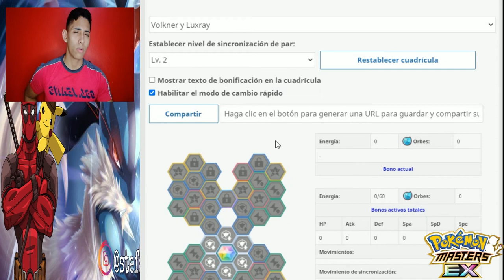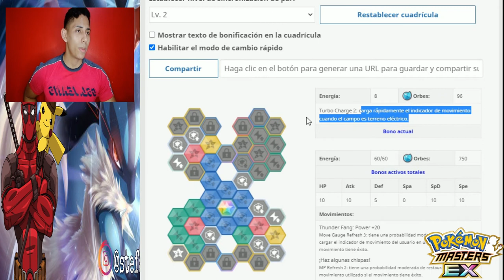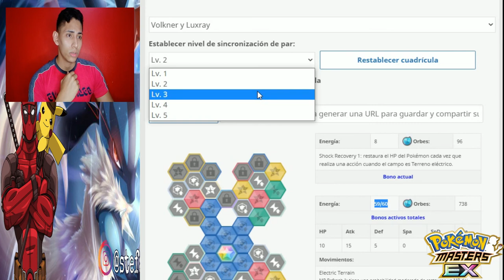Sync Grid - Tablero Luxray & Volkner (Todos los niveles) Pokémon Masters Ex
🎮𝗣𝗼𝗸𝗲𝗺𝗼𝗻 𝗠𝗮𝘀𝘁𝗲𝗿